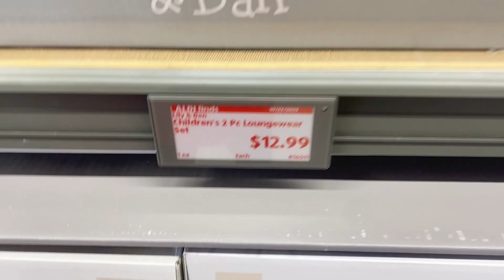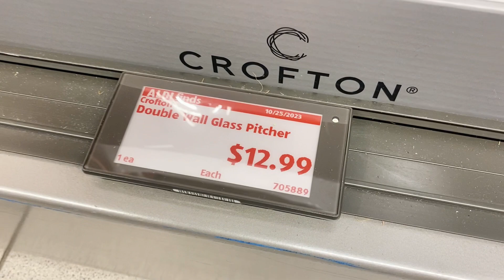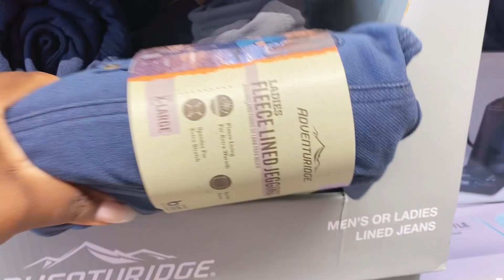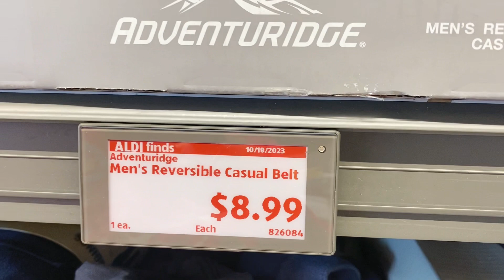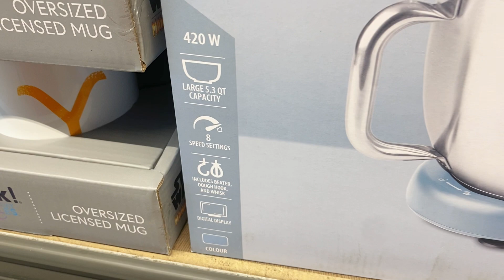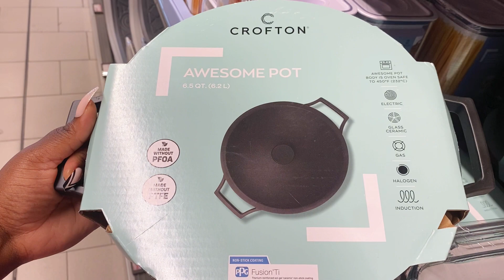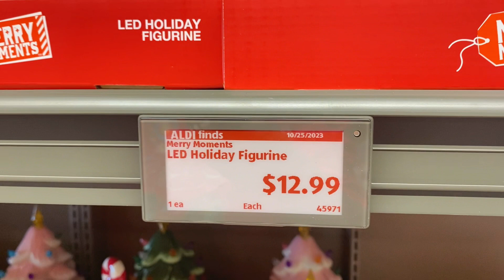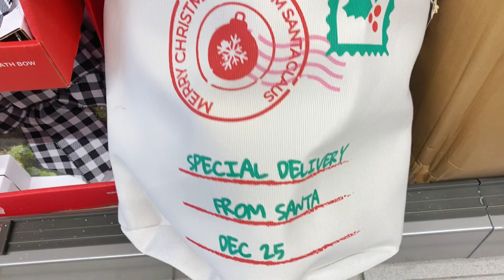ALDI SHOP WITH ME 🛒AMAZING FALL 2023 RUN DEALS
Welcome to MAGNOLIA MOLASSES 🤩🤩👋🏾👋🏾👋🏾👋🏾
Let’s check out ALDI GROCERY STORE today for the new finds in this October 2023💖💖💖 Come along with me and GROCERY SHOP ON A BUDGET 🛒🛒🛒 for  the cheapest prices to stock my kitchen‼️ Let’s BEAT THIS RECESSION and save our coins 🪙 ❤️‍🔥❤️‍🔥